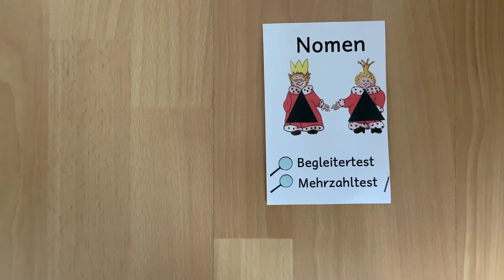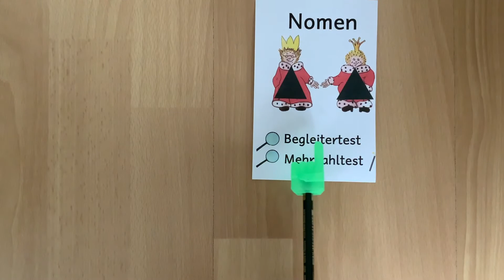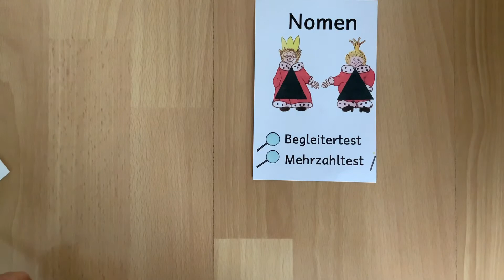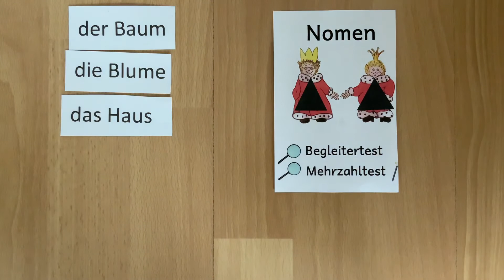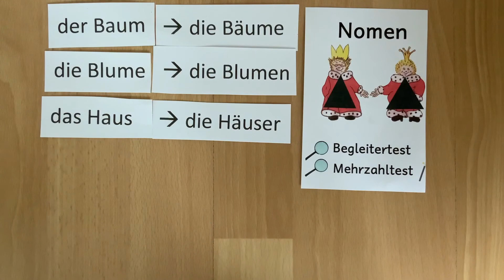Die Wortarten: Nomen